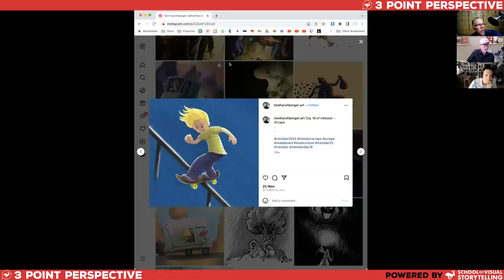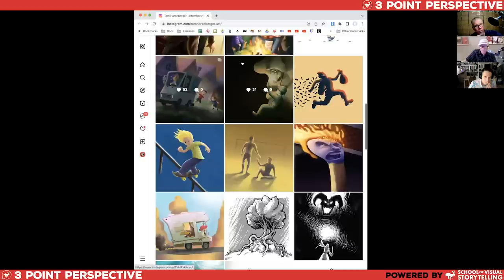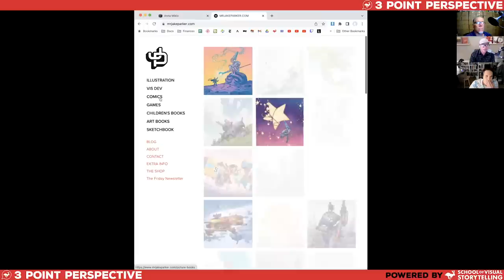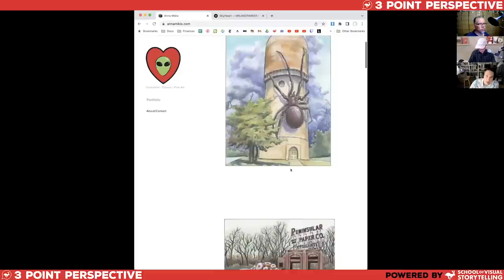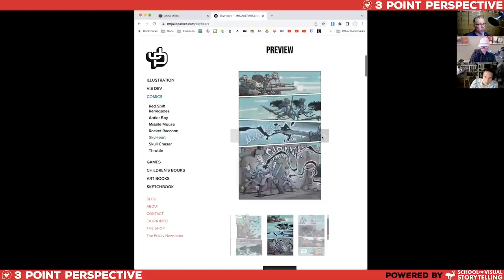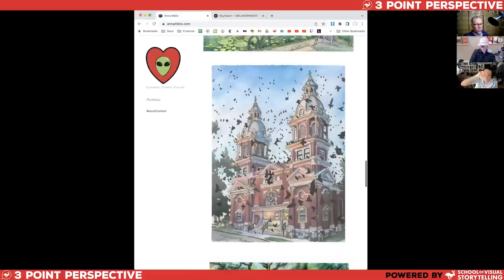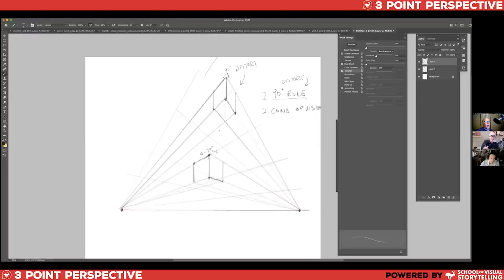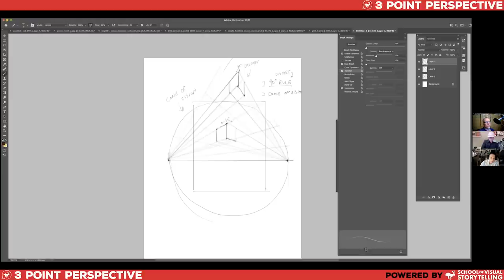Not All Practice Is Created Equal | 3PP #162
How do I break into comics? What’s the best way to practice drawing? Am I allowed to change my style? Jake Parker, Lee White, and Will Terry weigh in on this episode!